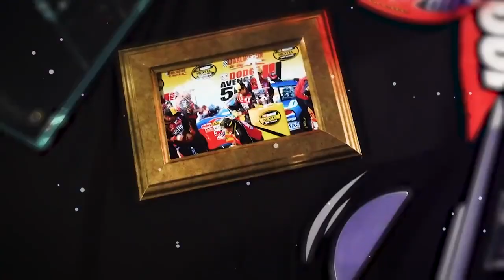William Byron Throwback Paint Scheme for Darlington | 2022 NASCAR Cup Series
William Byron takes us back to Jeff Gordon's amazing season in 2007 with this throwback paint scheme!